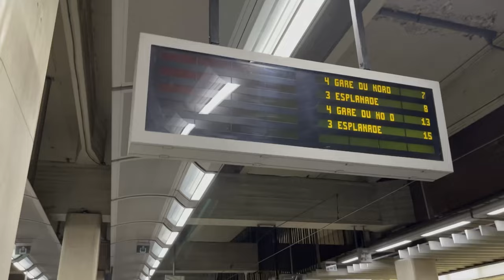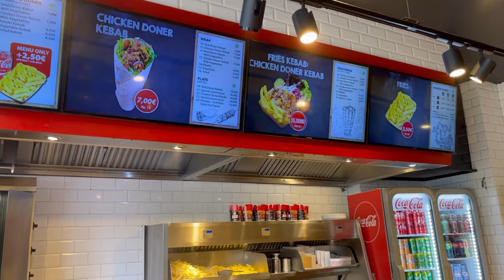Brussels Transportation Atomium to City Center | Belgium Vlog 🇧🇪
Hi guys!

Today in this video, I explained how to go to city center from Atomium. In my previous video, I explained how you can visit Atomium by using public transportation in Brussels, Belgium 🇧🇪.